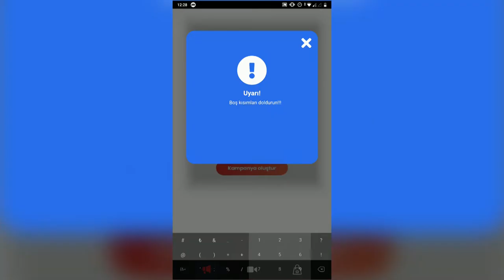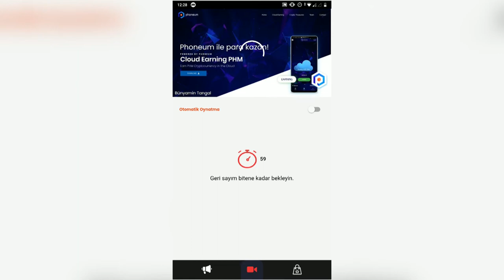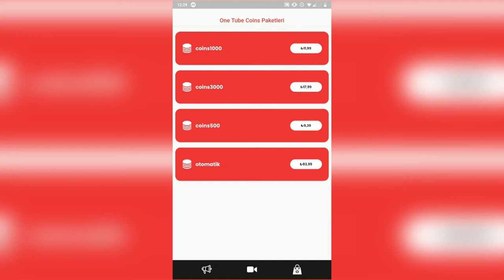Youtube izlenme arttırma 2021 Bedava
merhaba arkadaşlar bugün youtube videolarınızın nasıl izlenme arttırabileceğinizi gösterecem.Bu uygulamaya kayıt olan ilk 1000 kişiye uygulamada kullanacakları 1000 coins hediye edilecektir.
uygulamanın ismi: One Tub Boost